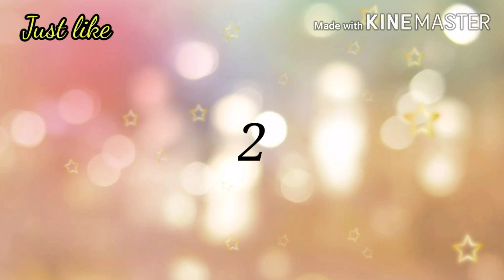।।Top 10 popular places in Nabadwip।।